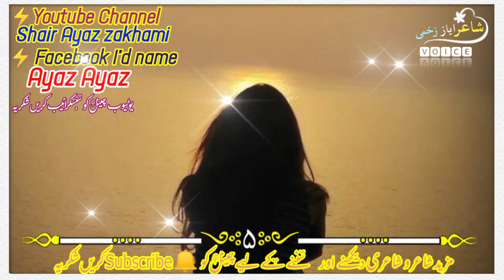Hak Gal Ton Ve Shair Shakir Suja Abadi Voice Receding Shair Ayaz Zakhami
Sab WhatsApp Status🥀🥀

Label Shair Ayaz Zakhami Pottery 🥀🥀

DISCLIMER : This Channel Does Not Paromote Encourage Any Illegal Activities , All Contact Provided by this Channel Is meant For Musicals And WhatsApp Status Purpose Only

Sab WhatsApp Status🥀🥀